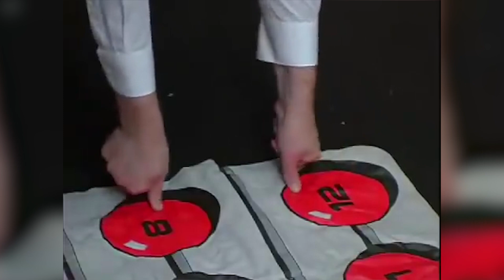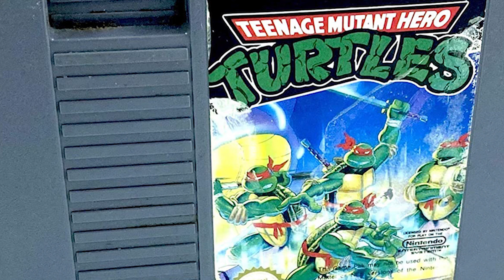Shadow Warriors(NES). Ninja Gaiden(Ryukenden. Famicom). История создания. Обзор.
История создания игры Shadow Warriors/Ninja Gaiden. Немного о стереотипах, о кино и о боевых искусствах.

Группа в ВК Sashromash games - это игровые новости, топы, опросы и конечно же ламповые стримы

Канал моего друга Макса о видеоиграх и не только с юмором и изобретательно